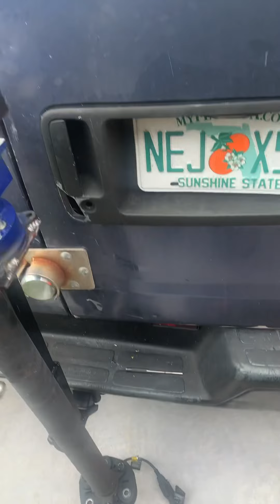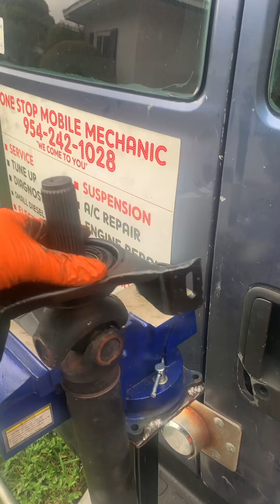2014 Dodge Charger 5.7 replacing driveshaft Center Bearings ￼